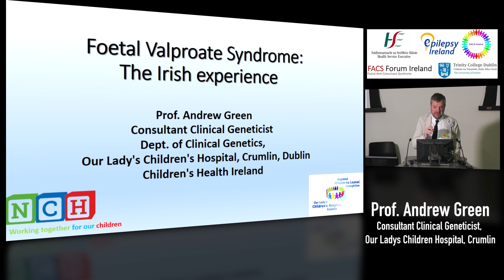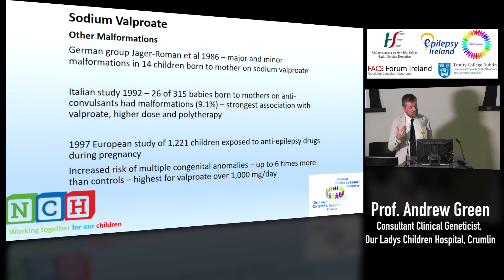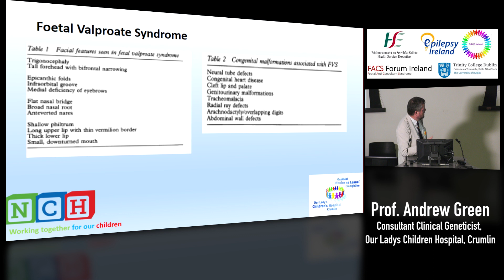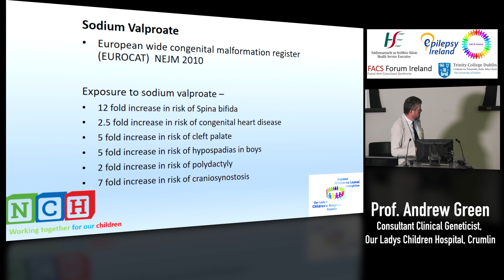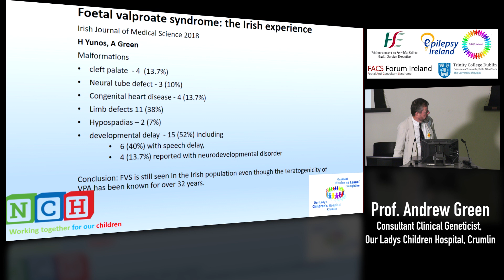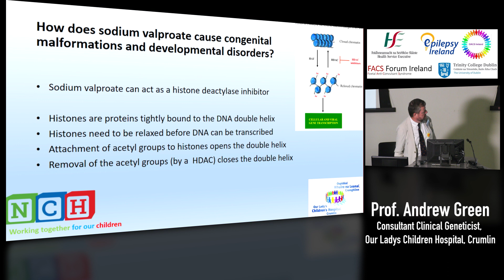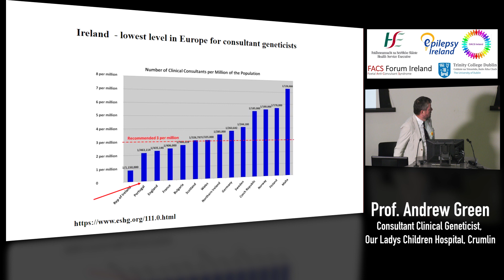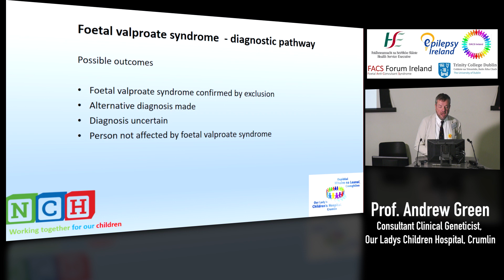Prof. Andrew Green: Foetal Valproate Syndrome – the Irish Experience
Prof. Andrew Green, Consultant Clinical Geneticist, Our Lady's Children's Hospital, Crumlin discusses the foetal valproate syndrome at the National Conference on the Consequences of Sodium Valproate (Epilim) in Dublin on March 22nd 2019. The event was organised by the Health Service Executive, Epilepsy Ireland, OACS Ireland, The FACS Forum & Trinity College Dublin.